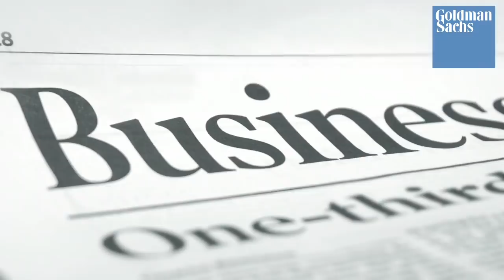"Catch-Up With David": with Chief Economist Jan Hatzius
In this episode of Catch-Up With David, Goldman Sachs CEO David Solomon sits down with Chief Economist Jan Hatzius to discuss his journey from growing up in West Germany, to taking his first economics class in college and eventually building a career of making economic forecasts, weighing inputs and challenging assumptions. One thing he’s learned through the years is that being a good forecaster requires “reconciling and combining qualities that don’t naturally go together,” Hatzius explains. Whether it’s forecasting a slowdown in the global economy in 2019, or calculating the probability of a recession, the business of forecasting demands analytical rigor and a willingness to challenge personal assumptions. “When the world changes – you need to recognize that the world changes,” he says.